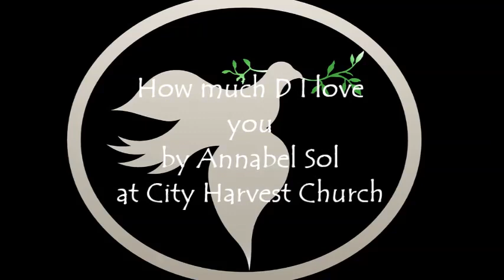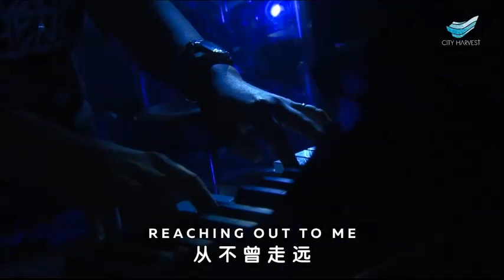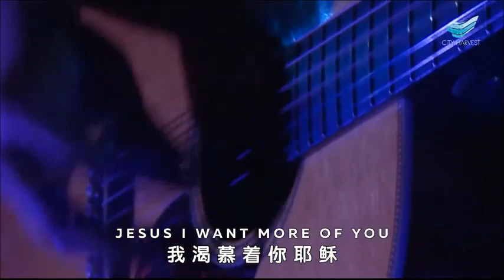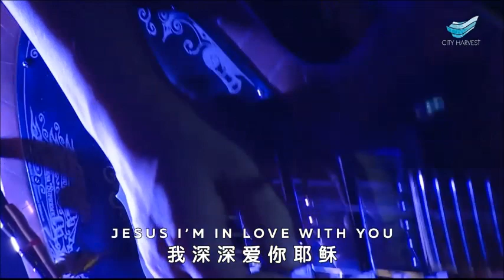How much do I love you - Annabel Sol at City Harvest Church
Dear Visitors,

Welcome to Yahweh Shalom (The Lord is our peace) Channel!

We invite you to worship with us and grow with us as we do our part in reaching our communities through the love of Christ Jesus. We are called to be a church without walls. A church whose doors are open wide to all people from all walks of life.

We thrust that through this channel, you may catch the wisdom coming from God's Word that many have found to be the turning point on their approaches to solving their problems. The teachings, the sharing, the activities, mjusics and events that you find here are testimonials of how God moves in our lives. He is real and He is alive.

Come and watch our videos, your life will never be the same!